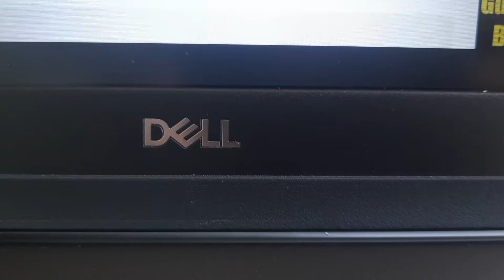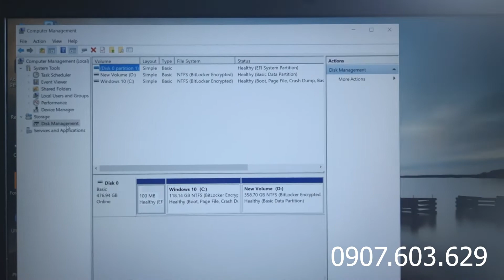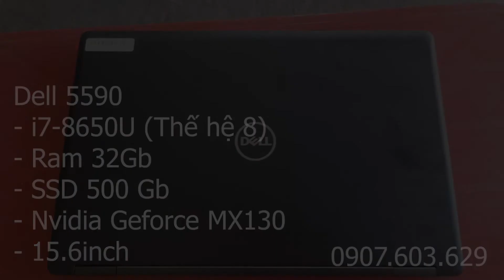Dell Latitude 5590 Core i7-8650 ram32g Đồ họa mx130 2g 500gb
- Core i7-8650
- Ram32g
- Đồ họa mx130 2g
- SSD 500gb
- Màn hình 15.6inch